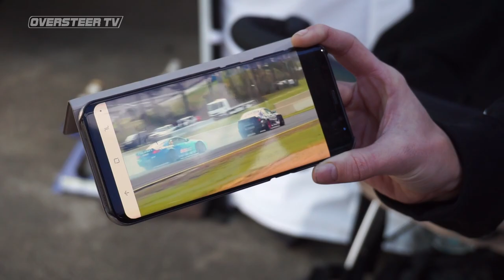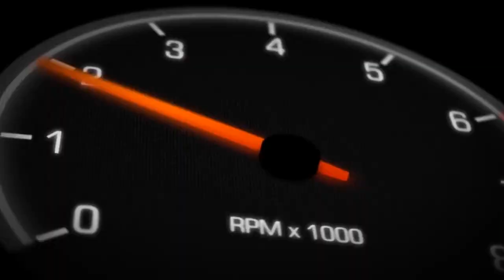Fanga Dan: WTAC Sydney, International Drifting Cup 2018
Checkout the big mission for Fanga Dan competing in Australia for the International Drifting Cup as part of the 2018 World Time Attack Challenge, held at Sydney Motorsport Park!

Driving the Ford Mustang RTR Spec 5-D